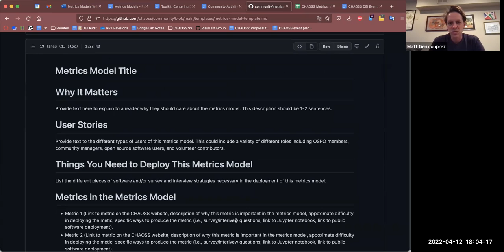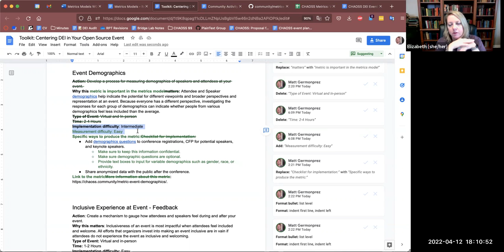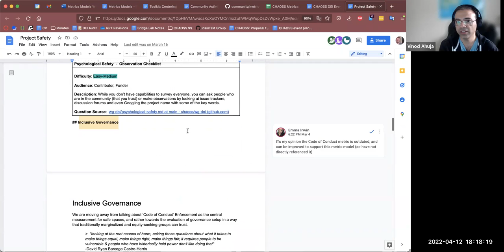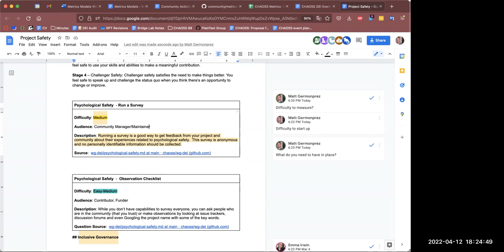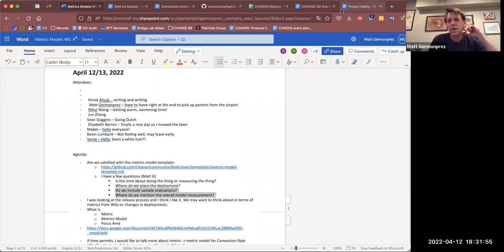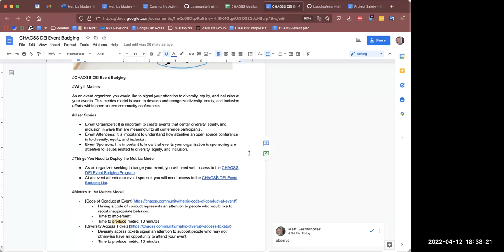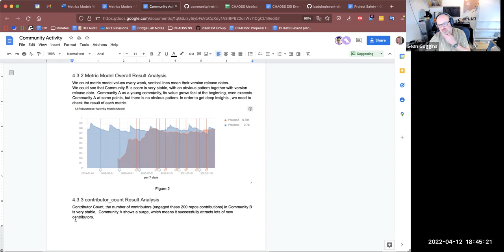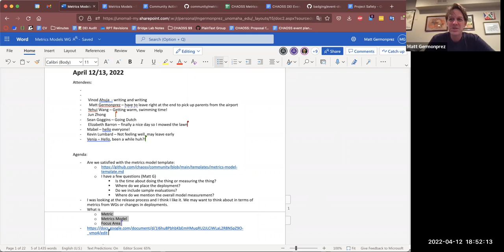CHAOSS Metrics Models Working Group 4/12/22-4/13/22